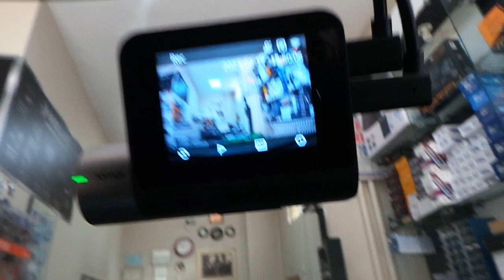Renault megane 3 araç yol kayıt kamerası dvr montajı uygulaması reno megan